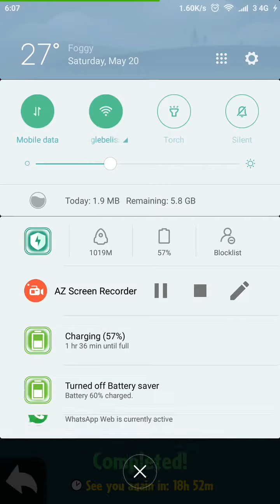Twisted Rules - 19 May 2017 - Plants vs Zombies Heroes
Challenge 4 Week 6 Featuring Toxic Waste Imp, Play as Super Brainz

In-game name: zdarcon
Add me so we can have fun together!